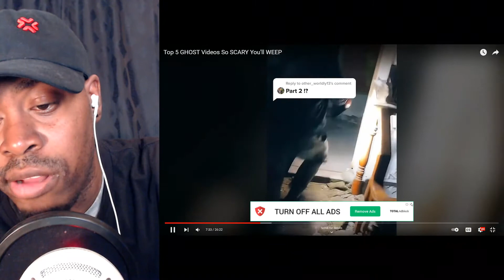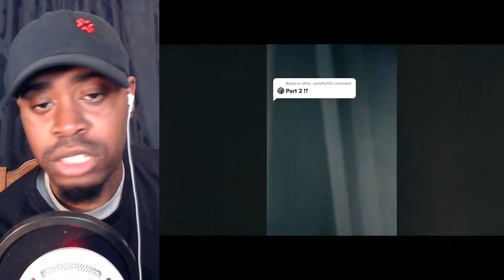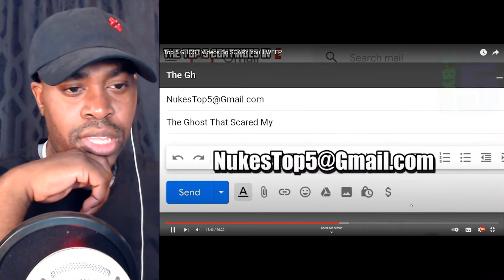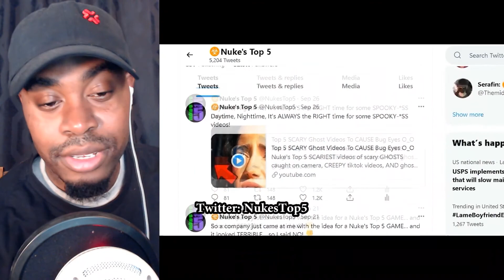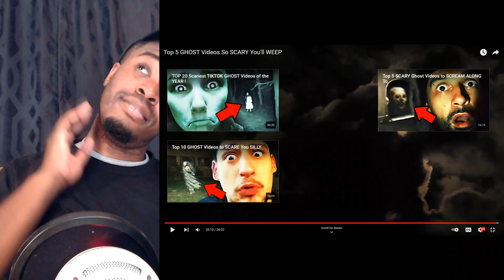GHOSTS CAUGHT IN 4K!? | Top 5 GHOST Videos So SCARY You'll WEEP reaction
time for more nukes top 5 ghost videos! ill leave the original below and go follow nuke, the guy is amazing and his ghost stuff is super spooky! Nukes Top 5 SCARIEST videos of GHOSTS caught on camera ! Scary ghosts, apparitions, poltergeists, CREEPY tiktok videos, AND ghost hunters investigating HAUNTED houses. As always, we check out the full list of paranormal activity, including evps, poltergeists, and the bizarre and supernatural in some of the creepiest scary videos on the internet.